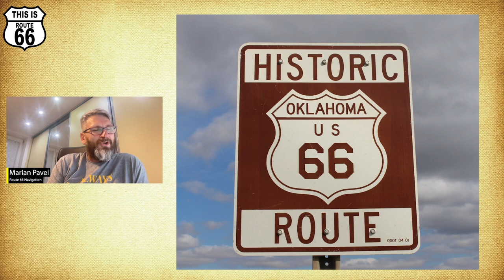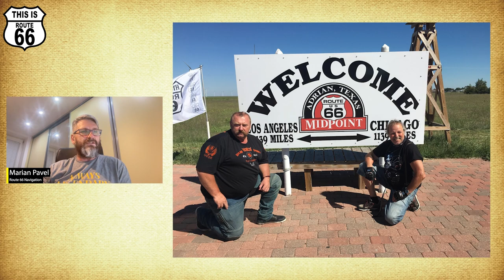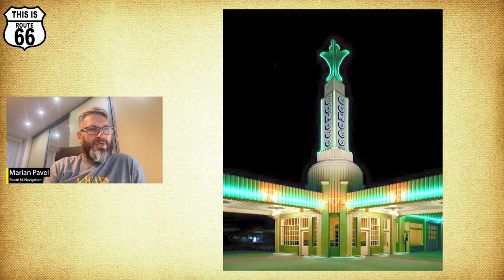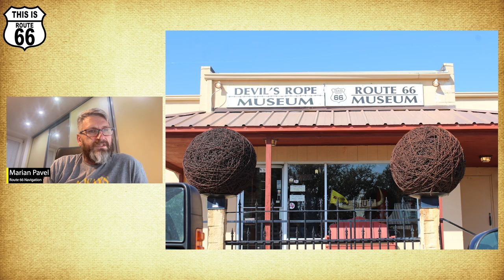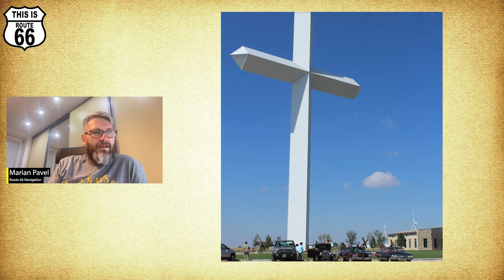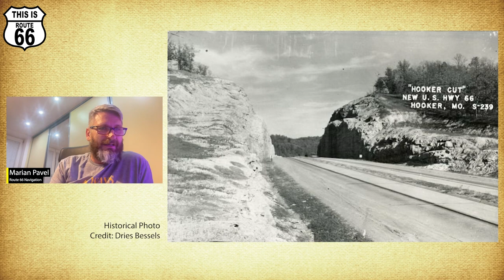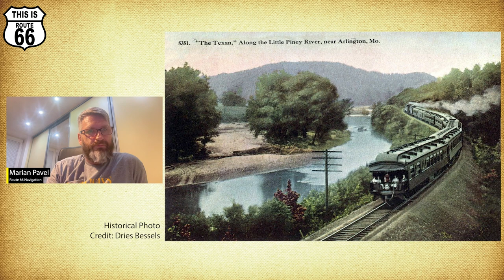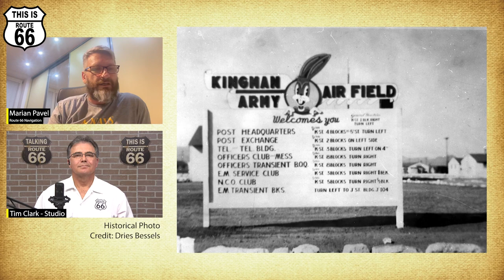Today's Special Guest - Marian Pavel - Part 2 - Vlog 0037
Part 2 of 3 part series. Marian Pavel, co-owner of Route 66 Navigation, Route 66 Passport, and Historic Route 66 Facebook Page, joins us for a number of topics... The fall of communism, open boarders, and his first Route 66 roadtrip.
During this 30 minute video, we will also play a game of "Beat the Buzzer". Do you consider yourself as a knowledgable Route 66 Roadie? How quick can you identify Route 66 locations. Find out as you compete against other viewers as we play "Beat the Buzzer".
Other Topics Include:
Surprised how much larger USA is compared to Europe
The changing landscapes along Route 66
Americans are lucky to still have so many historic Americana buildings
The importance of preserving Americana Route 66 culture
Friendly Route 66 Merchants and Travelers
Building relationships with other Route 66 Travelers
Marian's favorite Route 66 areas and locations
What Marian looks forward to the most before traveling Route 66
Spending time with Jim Hinckley
Kingman Airfield used during Bratislava, Slovakia in WWII
Determining appropriate number of days for traveling Route 66
Importance of spending time and supporting Route 66 Merchants